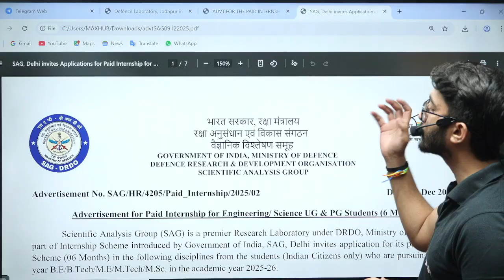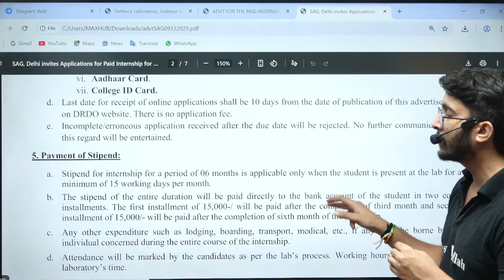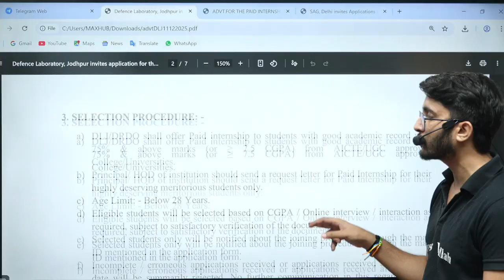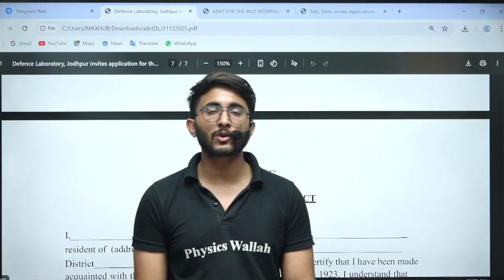DRDO DLJ, DYSL, SAG | Multiple Opportunities For Engineers | Stipend | Complete Details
DRDO is offering exciting opportunities under DRDO DLJ, DYSL, SAG for engineers looking to work with India’s premier defense research organization. These programs provide hands-on exposure to advanced research, cutting-edge technology, and real-world defense projects across multiple engineering disciplines. Candidates can benefit from structured training, attractive stipend, mentorship from top scientists, and a strong foundation for future careers in R&D, PSU, or higher studies.

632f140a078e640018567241